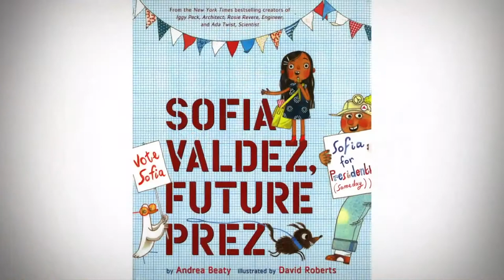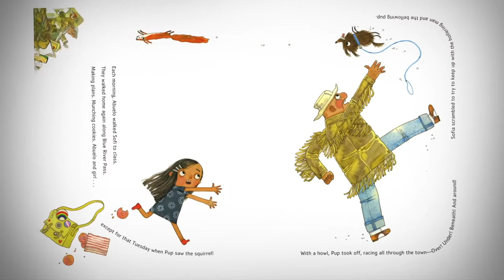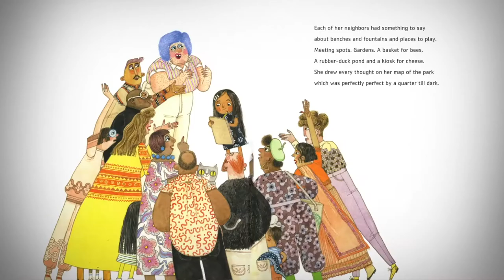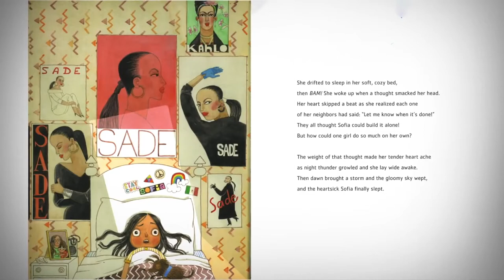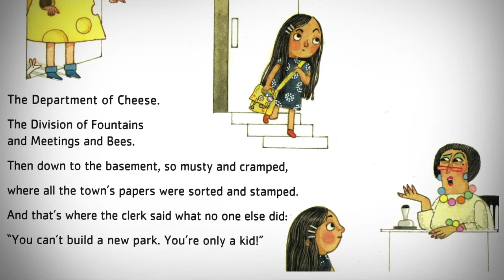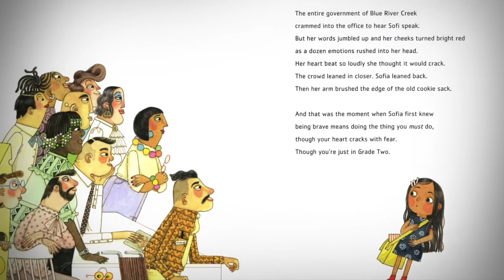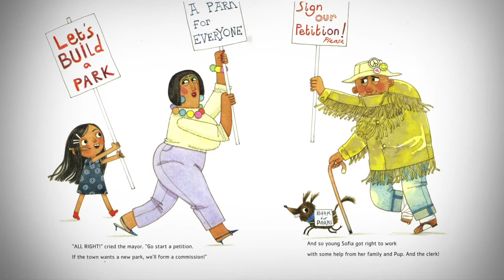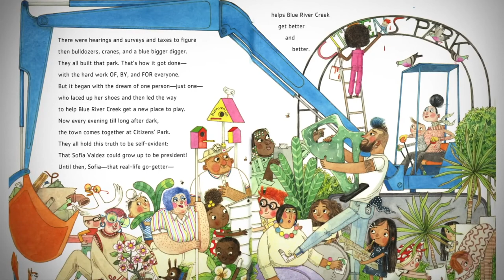Sofia Valdez, Future Prez read by Oregon Secretary of State Shemia Fagan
Oregon Secretary of State Shemia Fagan reads “Sofia Valdez, Future Prez” by Andrea Beatty, illustrated by David Roberts.

This virtual reading is part of the Rutgers University Teach A Girl to Lead Reading Project. The goal of the project is to make women in public leadership visible to the next generation. For more information on the project and these virtual readings,